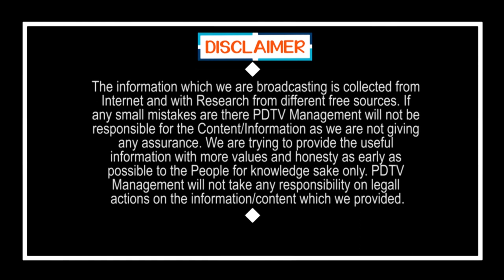Common Man Sensational Comment On Chandrababu | Jagan |చంద్రబాబు ఎక్కడ ఉన్నారు ? | PDTV News